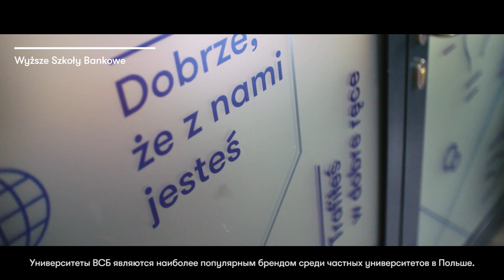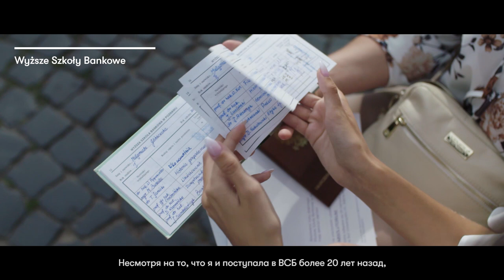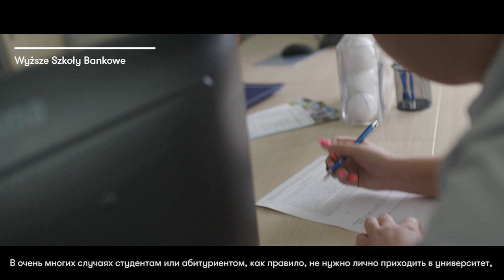Нам доверили 400 000 студентов | Университеты ВСБ, Польша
400 000 студентов выбрали Университеты ВСБ. Сделай правильный выбор. Получи высшее образование в Польше, выбери Университеты ВСБ.